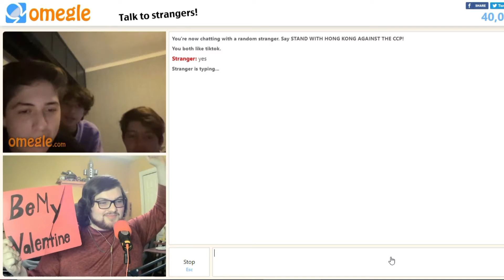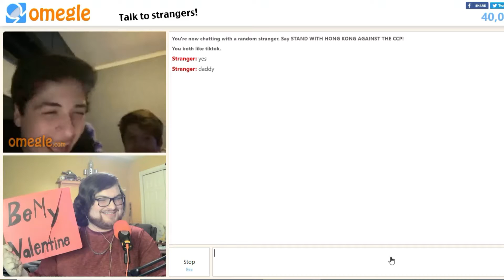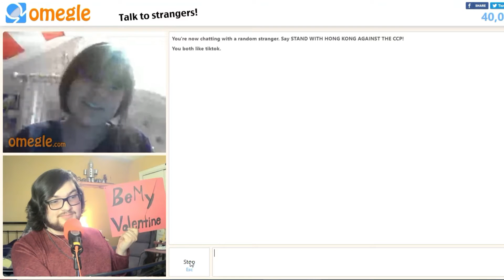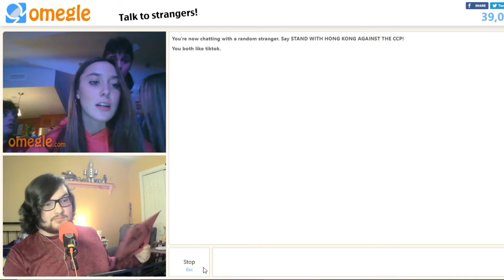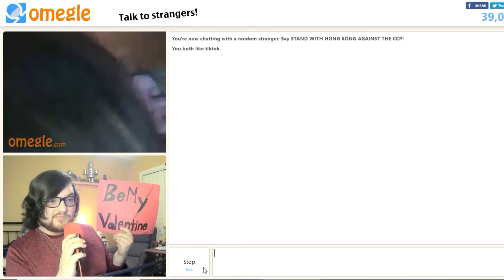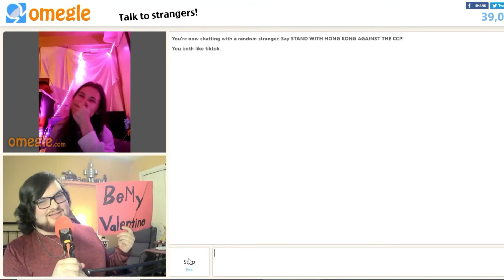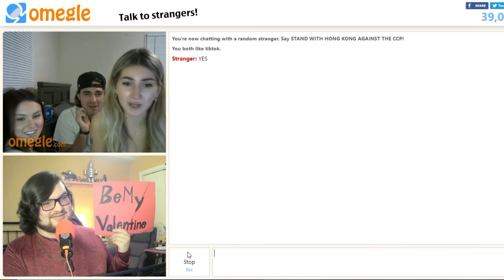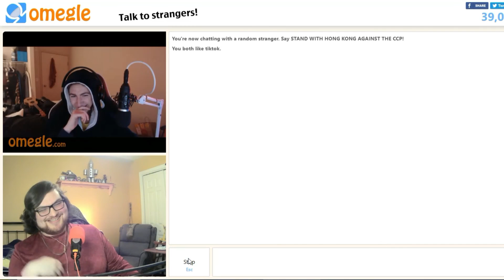Omegle...but I ask girls to be my Valentine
Valentines Day has come and gone this year but I still wanted to as for a Valentine for the chance of not being lonely and let's just say. just watch the video